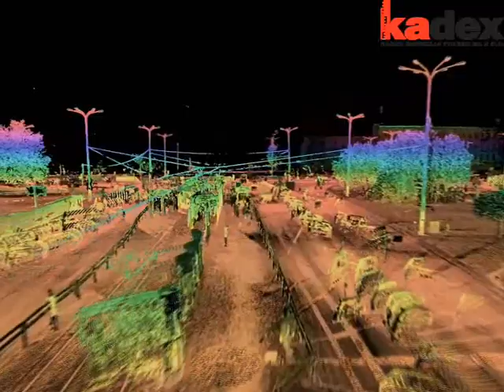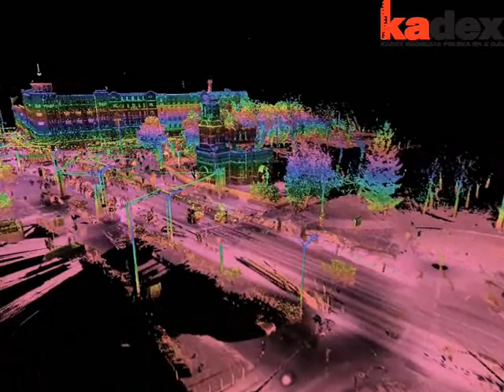KADEX - Skanowanie laserowe 3D - Łódź Fabryczna, chmura punktów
Skanowanie 3D odcinka ulicy Kilińskiego w Łodzi

3D laser scanning - a street in the city of Lodz in Poland